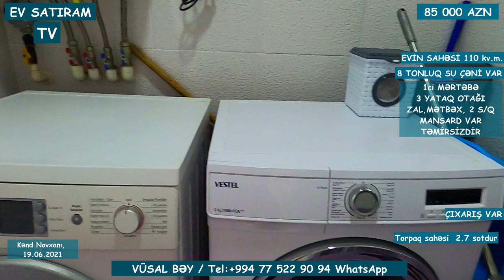QİYMƏT DÜŞDÜ! 75 000 (85 000) MANATA TƏCİLİ SATILIR NOVXANIDA/Недвижимость в Баку / EV SATIRAM TV